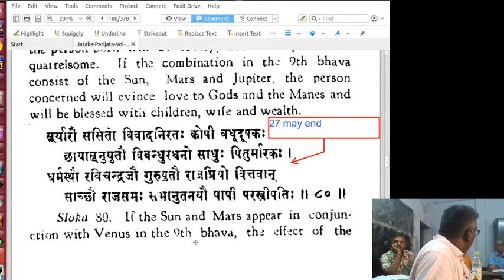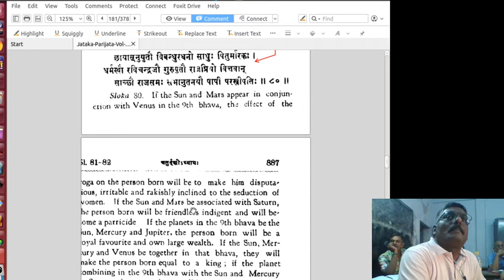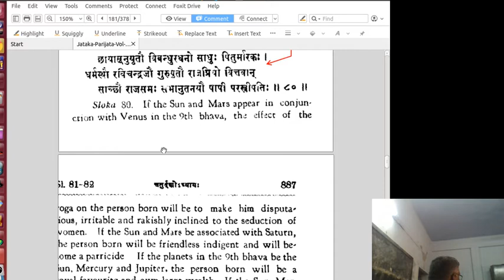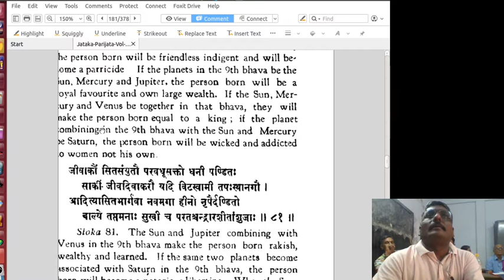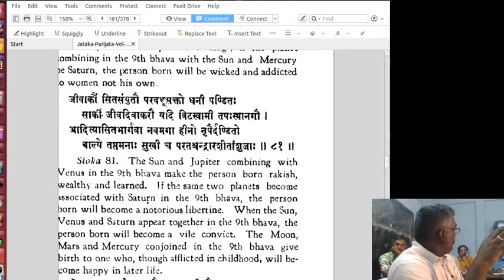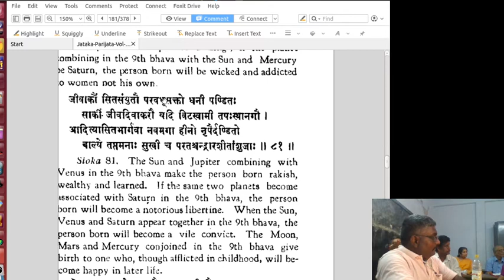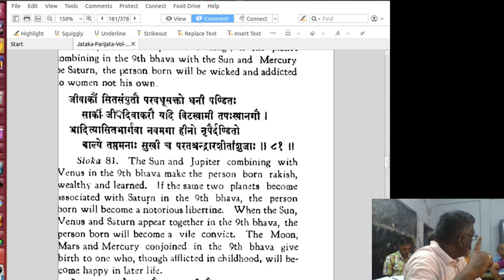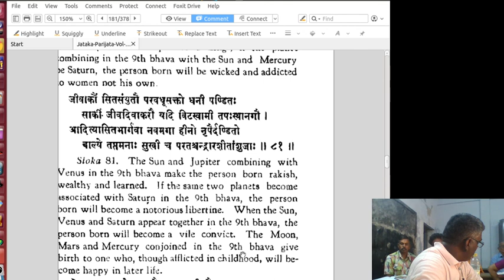JP14.80 Navamabhaava su+me+ju/ve/sa 2018-06-10 09-14-43